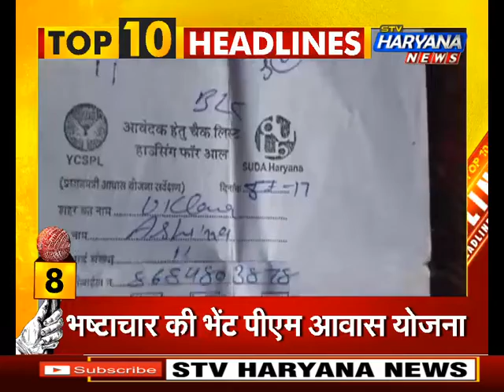Top 10 Headlines: 10 बड़ी खबरों पर एक नजर.. || STV Haryana News